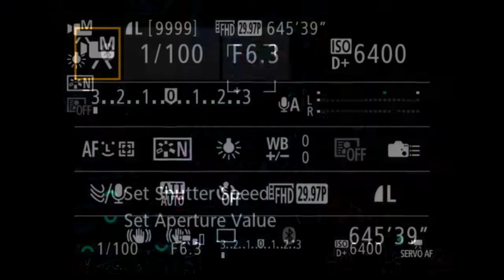Hanah Jon Taylor' Artet - The Urgency Suite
@ the Garver Patio, Madison, WI - 9/25/2020

Hanah Jon Taylor - sax, flute, wind tone generator
Kirk Brown - keyboards
Yosef Ben Isreal - bass
Kevin Carnes - drums, samples
Dushun Mosley - drums

[starts at 7 minutes]